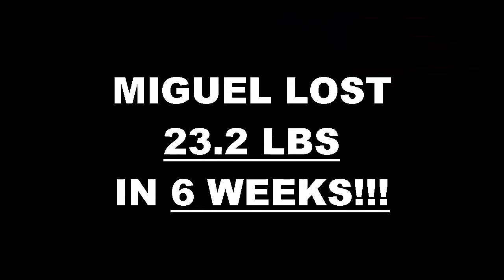Riverside Fitness 6 Week Challenge Result - Miguel Dela Torre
We will now check the result of Miguel's 6 week weight loss challenge!